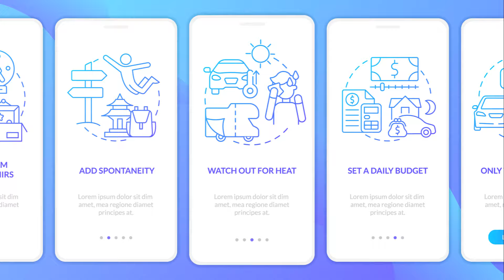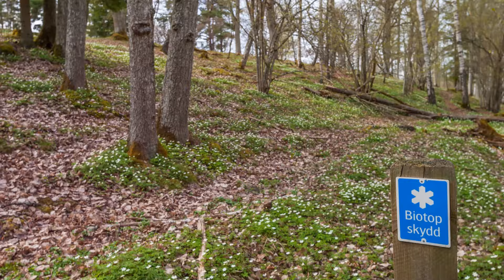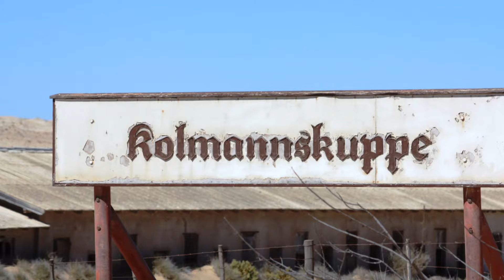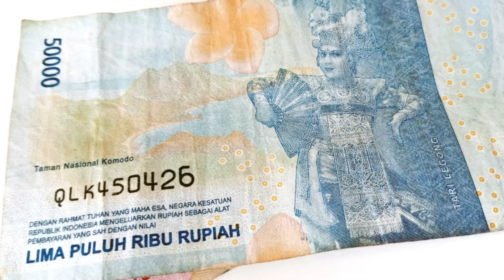Discover Chad: Africa's Hidden Gem | A Journey through Nature and Culture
Explore Chad: Africa’s Hidden Wilderness | Nature, Culture & Wildlife | Mindful Wanderer: Nature, Travel, & Meditation

Embark on a breathtaking journey with "Mindful Wanderer: Nature, Travel, & Meditation" as we explore the hidden beauty of Chad, Africa’s untouched wilderness. From the vast deserts of the Sahara to the tranquil waters of Lake Chad, this remarkable country offers a rich tapestry of nature, wildlife, and vibrant cultures. Whether it’s trekking the Tibesti Mountains, marvelling at the ancient rock art in the Ennedi Plateau, or witnessing the conservation success of Zakouma National Park, Chad promises an adventure like no other.

Discover the incredible wildlife that calls Chad home, from majestic elephants and lions to rare bird species. Dive into Chad’s diverse cultures, with over 200 ethnic groups each offering a unique perspective on life. Join us as we uncover the hidden gems of Chad, offering peace, adventure, and mindfulness in equal measure.

This is your ultimate Chad travel guide—perfect for nature lovers, adventure seekers, and mindful travellers. Don't miss out on the natural beauty and cultural richness that makes Chad one of Africa's best-kept secrets.

- Lake Chad’s stunning wetland ecosystem
- The majestic Tibesti Mountains and its indigenous Toubou people
- The ancient wonders of the Ennedi Plateau and its prehistoric rock art
- Wildlife adventures in Zakouma National Park
- A deep dive into Chad’s rich cultural diversity

📅 **Best Time to Visit Chad**
Discover when to visit for the best wildlife sightings and comfortable travel weather.

💡 **Travel Tips**
From permits to health precautions, we’ve got you covered for a seamless Chad adventure.

If you loved this video, don’t forget to hit the LIKE button, SHARE it with fellow explorers, and SUBSCRIBE to "Mindful Wanderer: Nature, Travel, & Meditation" for more peaceful travel guides and nature-filled adventures. Let's keep exploring the beauty of our world, one mindful step at a time.